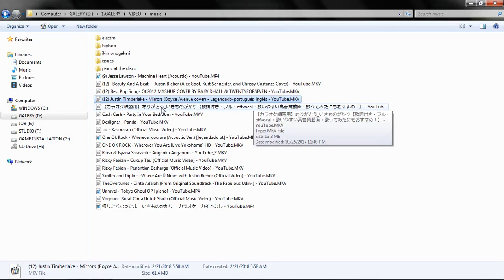fix mkv drop fps in video player MPC media player classic